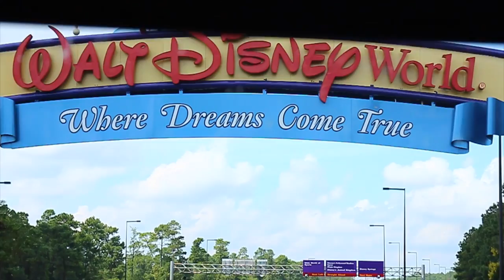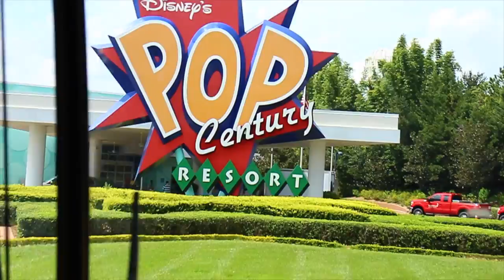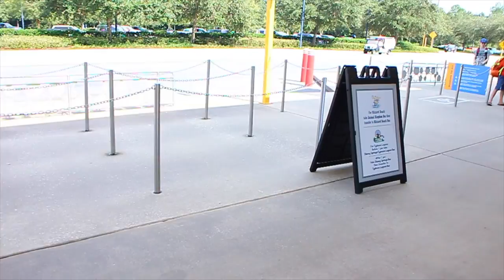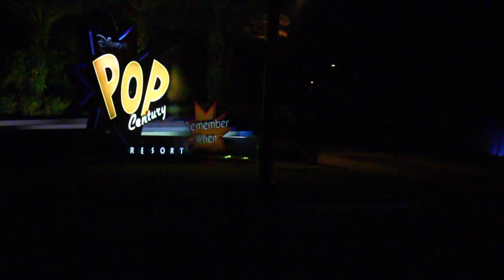Martini Disney VLOG : From Cape Town To Walmart (Day 1)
Follow the Martini Family as they travel from Cape Town, South Africa all the way to Orlando, Florida on their epic adventures in Disney World.